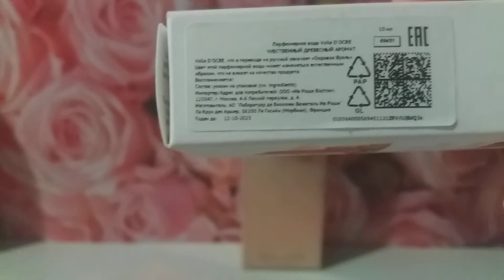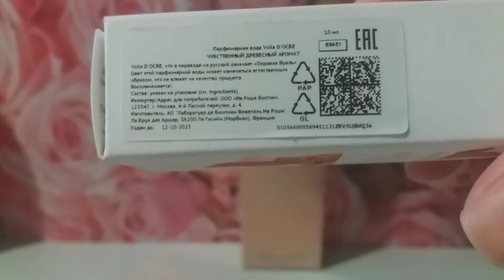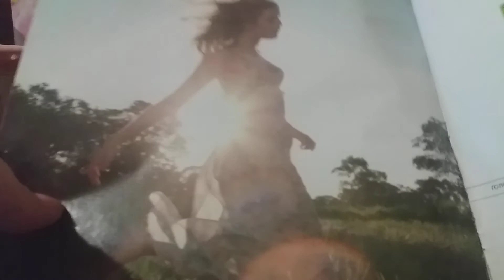1ч.ПАРФЮМЫ "ОРИФЛЕЙМ" СНЯТЫЕ С ПРОИЗВОДСТВА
ПАРФЮМЫ ОРИФЛЕЙМ СНЯТОСТИ 1часть